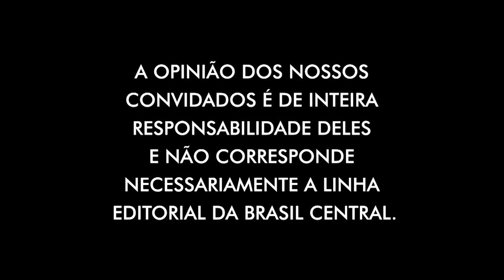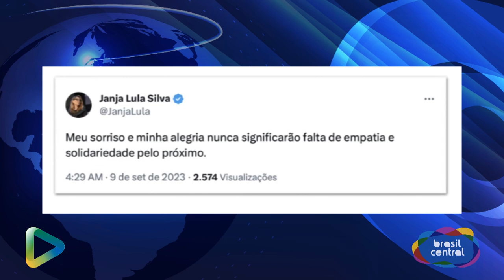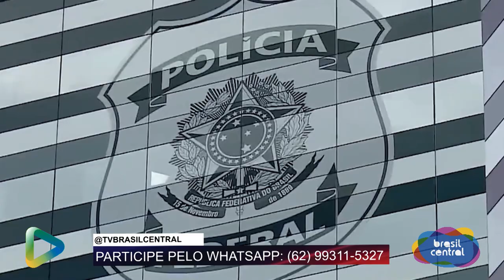POR QUE O 7 DE SETEMBRO COM LULA NÃO ATRAIU PÚBLICO? | TBC DEBATE | 11/09/2023